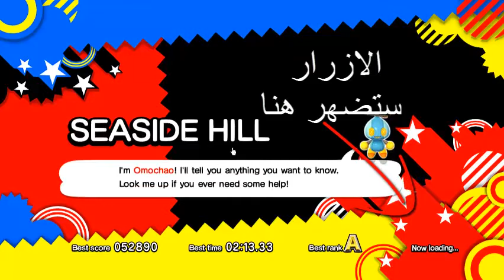اسرار سونك جنرايشنس